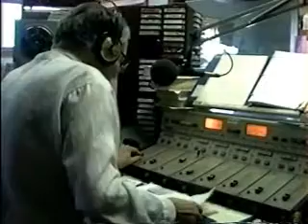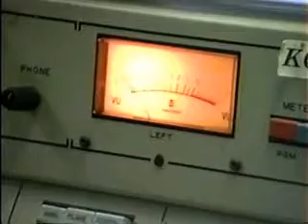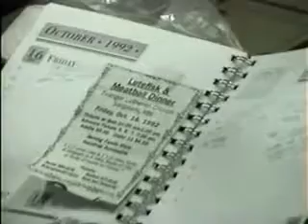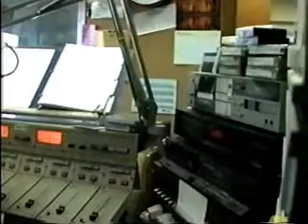Don Franz KQAQ AM Radio 970 Austin, MN part 2 of 3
Part 2 of the day back in 1992 that I visited Don Franz of radio station KQAQ AM 970 near Austin, MN